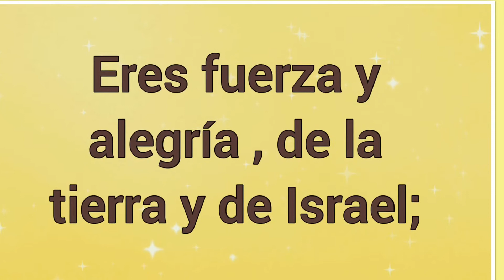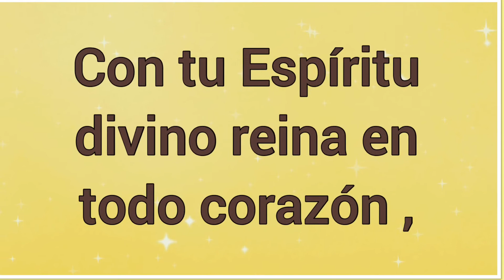Ven , Jesús Muy Esperado 🎵 Letra